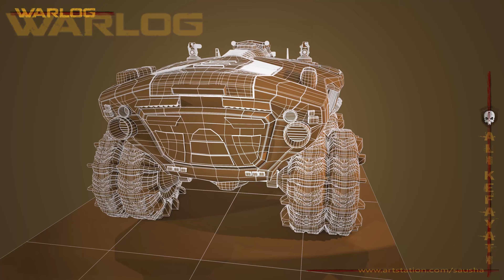Warlog2 Military Transport 3d Model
I used 3ds Max, Photoshop, Substance Painter to create
 "Warlog".
The 3d model was inspired by the concept art created by 5518 Studios